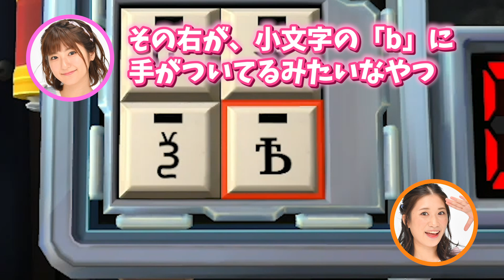【脱出】爆弾のある密室に閉じ込められた相方を助けろ！！！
いっちー＆なる【いちなる】です！今回は、リモートでゲーム実況をやってみました！
2人で協力しながら爆弾の解除を目指すゲームで、なるはいっちーの指示を頼りに爆弾の解除に挑みます！
果たして爆弾は解除できるのか…！？